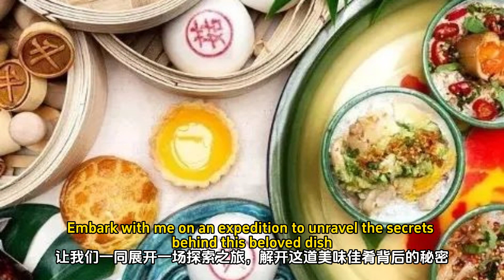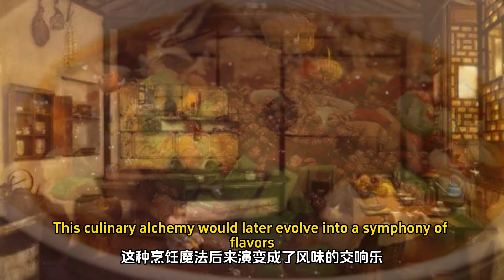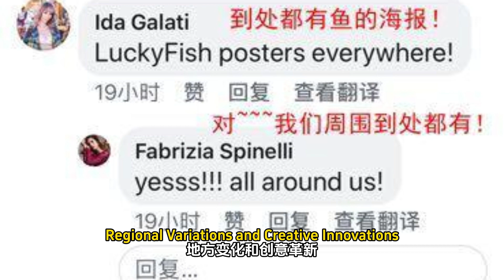Savoring the Sizzle: A Journey Through the Tempting Tang of Spicy Fish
Nestled amidst the vibrant tapestry of Chinese cuisine lies a dish that ignites the taste buds, tantalizing the senses with a symphony of flavors - Spicy Fish. This culinary masterpiece hails from the heartland of Sichuan province, a region celebrated for its fiery spice and rich gastronomic heritage. Picture a dish that dances on your palate, weaving together the delicate essence of fresh fish, the intense heat of Sichuan peppercorns, and the fiery embrace of chili peppers. Embark with me on an expedition to unravel the secrets behind this beloved dish, as we delve into its history, preparation, and the irresistible allure that makes Spicy Fish a culinary sensation。